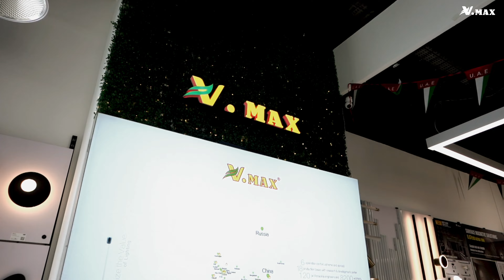Explore the VMAX Showroom in Abu Dhabi’s China Mall: Leading Lighting Solutions in UAE!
Welcome to the VMAX showroom in Chinn Mall, Abu Dhabi! 🌟 Discover why VMAX is the leading and biggest provider of indoor and outdoor lighting solutions in the UAE and the Gulf. From elegant home lighting to robust commercial lighting, we have everything you need to brighten up any space. Visit us to experience the best in lighting innovation and design.